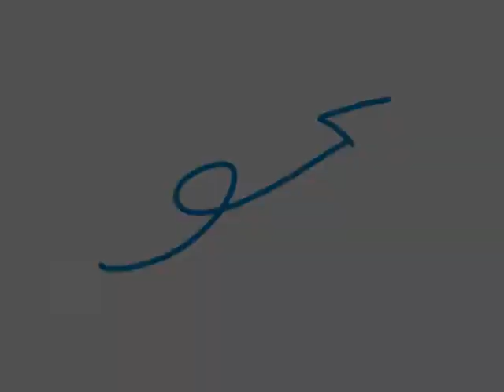ミス・クイーン2009⑯(MissQueen2009)ニューハーフ美人コンテスト・タイ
タイ・チェンマイで開催されたニューハーフ美人コンテストの第一審査の自己紹介の映像です。It is an image of the self introduction of the first examination of newhalf(ladyboy) the beautiful woman contest held by the Thailand Chiang Mai.